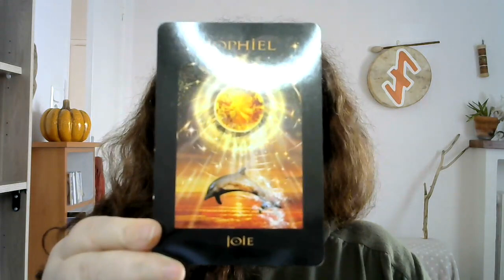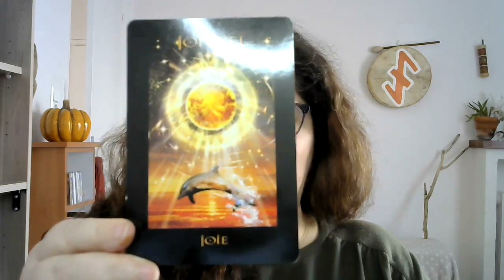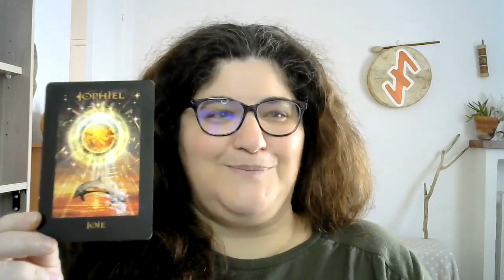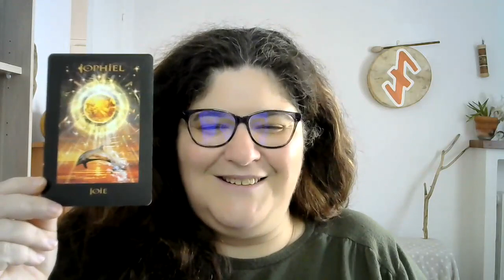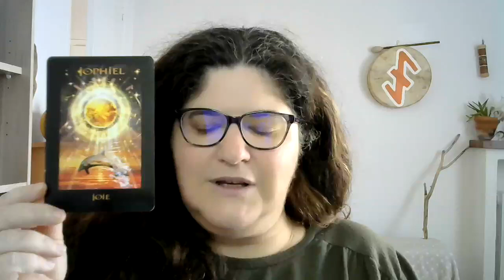Les énergies du 17 Janvier 2022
Les énergies de la semaine du 17 Janvier 2022

💚 -20% sur les soins énergétiques individuels et les initiations individuelles avec le code DOUCEUR , jusqu'au 31 Janvier 2022 minuit

💚 Le Soin de la Pleine Lune, ce lundi 17 Janvier 2022 à 21h (heure de Paris)

💚 L'Atelier de Soeurcière Magie des Sigils, le samedi 29 Janvier 2022

💚💚 Pour nous rejoindre sur le canal privé sur Télégram, il te suffit de cliquer sur le lien suivant
J'y partage des messages de guidance, des conseils,... que je ne partage pas ailleurs.
💜 Vous souhaitez faire un don pour tout le contenu partagé gratuitement à travers les différentes vidéos ? C’est par ici que ça se passe

💜 Les dons collectés permettront d’ouvrir des places à tarifs réduits pour les retraites, weekends et stages que j’organise toute l’année. MERCI de tout Cœur. 🙏💗🙏
Si tu souhaites bénéficier d'un soin à distance avec moi, tu trouves toutes les informations via ce lien :
🎁 CADEAUX 🎁
🔸  GAGNEZ 2K€ PAR MOIS EN TRAVAILLANT 1H/SEMAINE
🔸 Revenus automatiques ! (la méthode pour faire 6000 euros par mois en automatique!)
Retrouvez moi sur le web !!